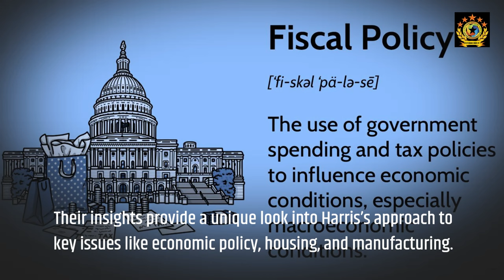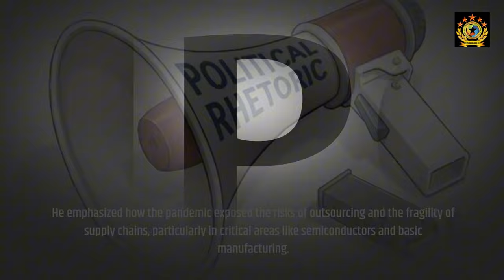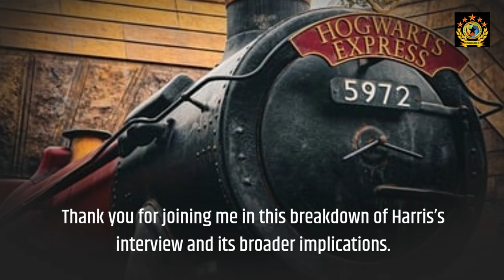Vice President Harris's Economic Strategy A Pragmatic Approach to U S Recovery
"Discover how Vice President Harris plans to bridge the gap between capitalism and worker support, reviving American manufacturing and tackling the housing crisis."